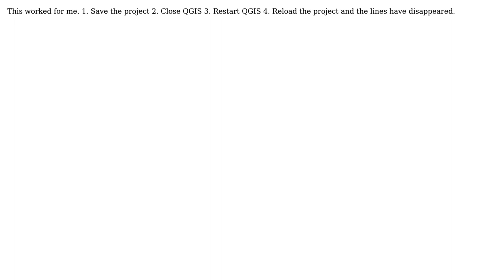GIS: How do I delete lines from the QGIS canvas which no longer are attached to a shapefile?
With thanks & praise to God, and with thanks to the many people who have made this project possible! | Content (except music & images) licensed under CC BY-SA | Music | Images & others | With thanks to user user29366 user tinlyx user nmtoken user Bill C and the Stack Exchange Network Trademarks are property of their respective owners. You are responsible for your own actions.